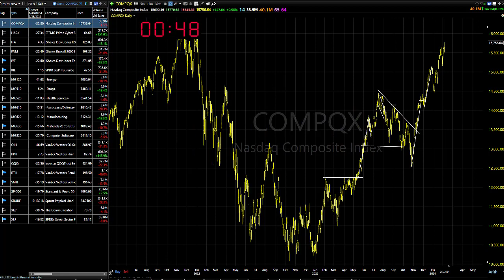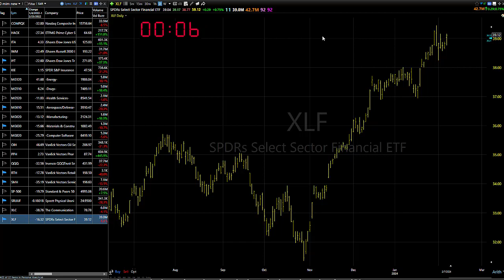02/08/24 Again, Look To Get Long While Conditions Are Conducive -Dave Landry's Market In A Minute